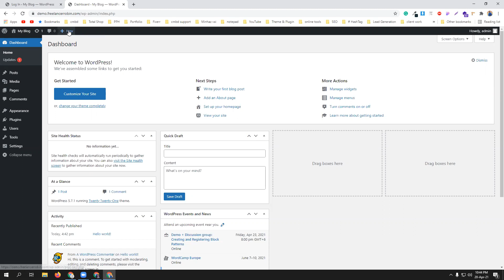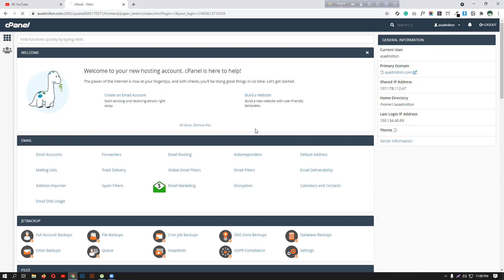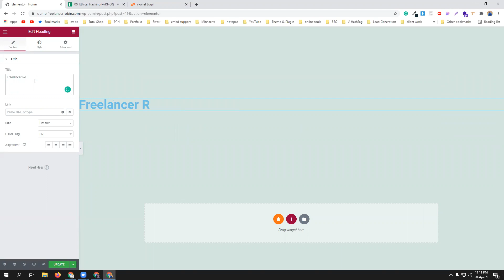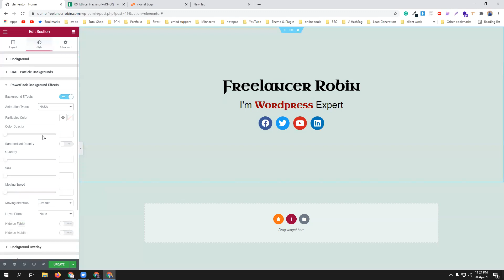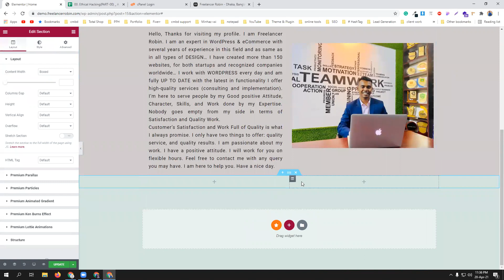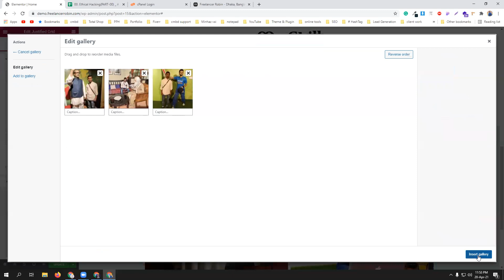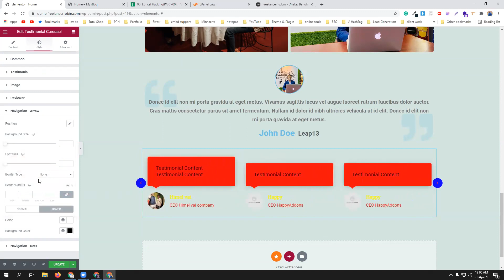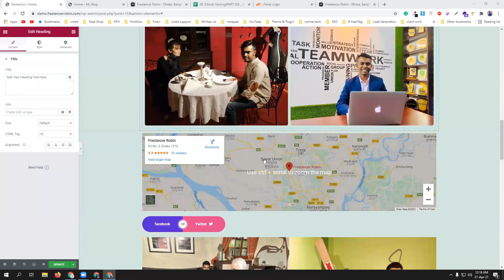Design a landing page with elementor | Elementor All Tricks | CMBD-91